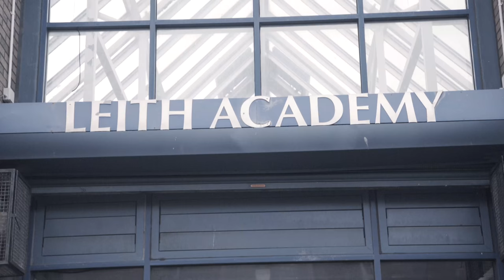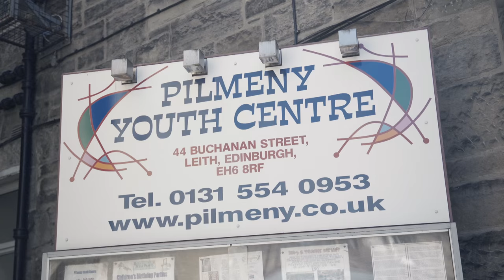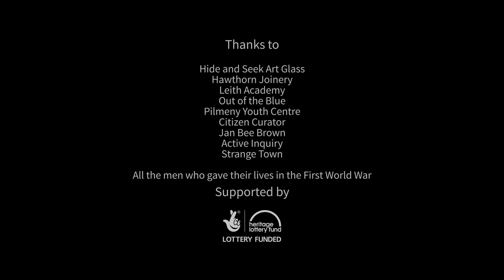Tree of Life 4K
4K version of the Tree of Life process video, created by artist Heather Scott and funded by The National Lottery Heritage Fund through a joint collaboration between the Out of the Blue Arts Trust and the Pilmeny Youth Centre. Video produced by Rare Bird Media as a part of the gretna100 project.